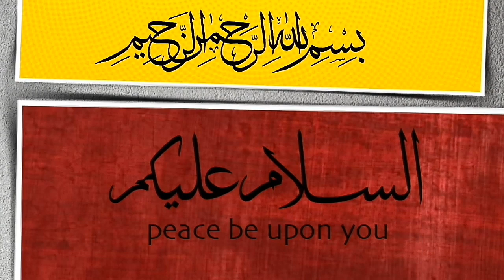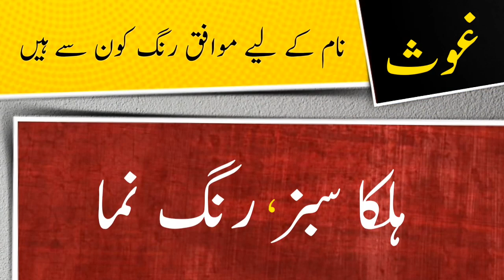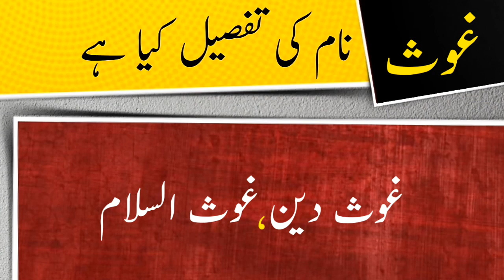Ghous name meaning in urdu and lucky number | Islamic Boy Girl Name | Ali Bhai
assalamualaikum

In this video you will find all kind of details about a urdu name ( Ghous ) in urdu language so must watch this video if you have questions  in your mind about Ghous word or name Ghous ( Ghous is boy name ) like meaning of Ghous or Ghous name meaning , Ghous name ka matlab kya, Ghous name ka meaning kiya hain, Ghous ka lucky number kiya hai, baby name Ghous meaning ke mane kya hain, Ghous kis zuban ya languag ka lafaz hai. kiya Ghous muslim name hai ya none muslim name ha, kiya Ghous male or boy name hai ya girl or larki ka naam hai, Ghous urdu main kaise likhte hain , meaning in hindi, or if you have any other questions so you can ask in comments section

thanks

Ali Bhai